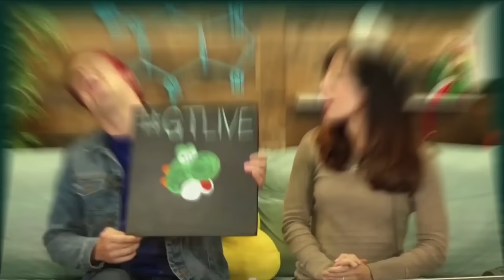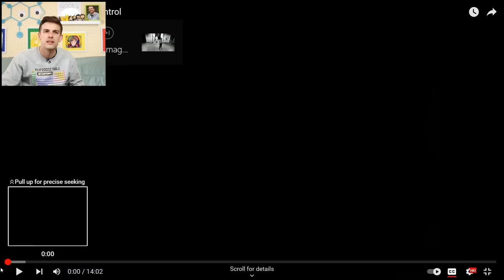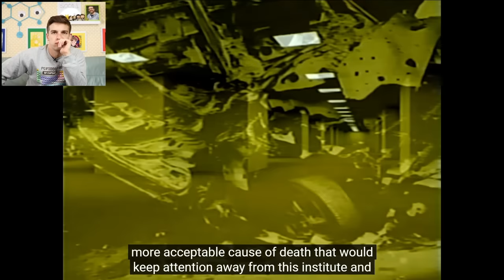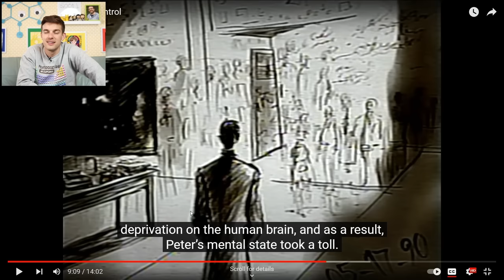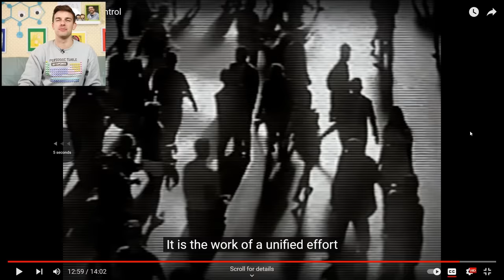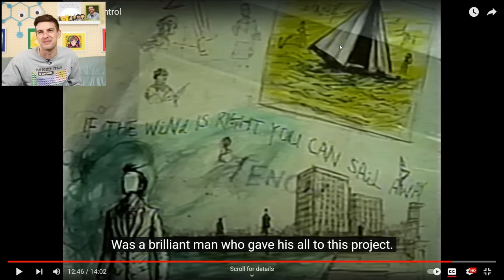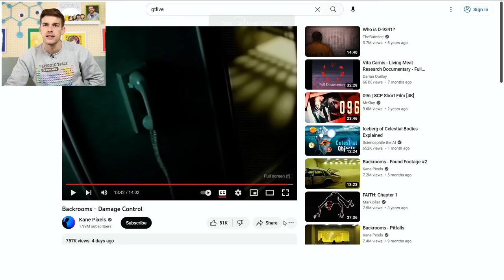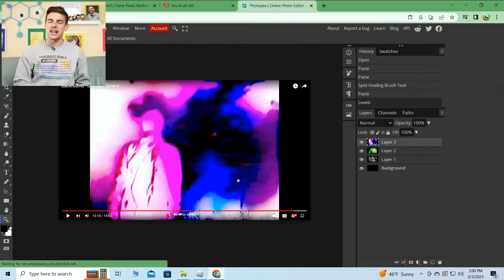We Were RIGHT About The Backrooms! | MatPat Reacts To Backrooms Damage Control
Friends, this has been a HUGE past week for @kanepixels , from this upload to the announcement of the Backrooms Movie being made by A24! We’re excited to be diving back into the Backrooms with his most recent upload Damage Control. Hopefully, we’re able to find some SWEET SWEET lore and figure out what exactly is going on! So ZIP up those hazmat suits and let’s get to exploring!

0:00 - The Witty Banter
5:50 -  I use Grammarly every day, it fixes my speeling
54:10 - The Witty Wrap Up